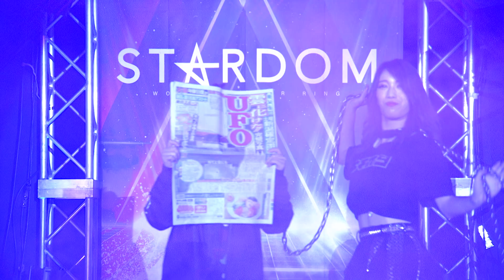【プレミア公開】5.28大田区 SWA戦 岩谷麻優vsフキゲン/ゴッデス戦 コグマ＆葉月vsジュリア＆桜井/ワンダー戦 上谷vsMIRAI『We are STARDOM!!』#133【STARDOM】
▼2022/7/19（火）23:30​​​​​​​​​​〜

★5/28 大田区総合体育館大会 『Flashing Champions 2022』
《◆SWA世界選手権試合》
岩谷麻優vsフキゲンです★

《◆ゴッデス・オブ・スターダム選手権試合》
コグマ＆葉月vsジュリア＆桜井まい

《◆ワンダー・オブ・スターダム選手権試合》
上谷沙弥 vs MIRAI

実況:市川勝也　@katsupistols
解説:大江慎
ゲスト解説:グレート-O-カーン（新日本プロレス）@Great_O_Khan
ゲスト解説:AZM @azumikan1411

ナレーション:中野たむ

◆テレビ番組
他